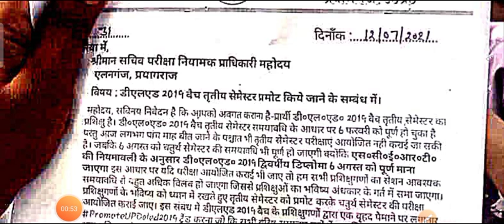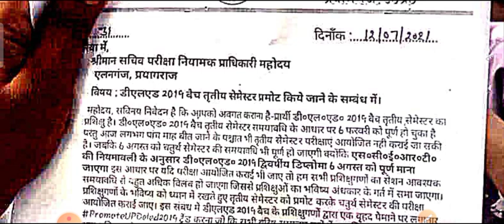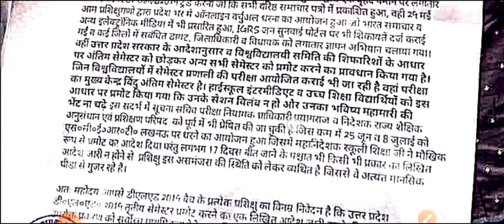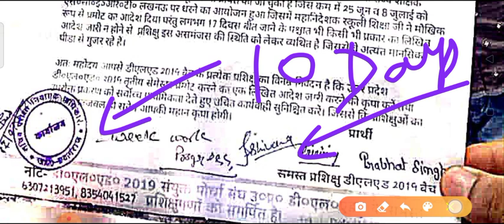बड़ी खबर 💥 क्या डीएलएड तृतीय सेमेस्टर प्रमोट हो गया है? पीएनपी सचिव ने लिखित में दिए आदेश कब होगा